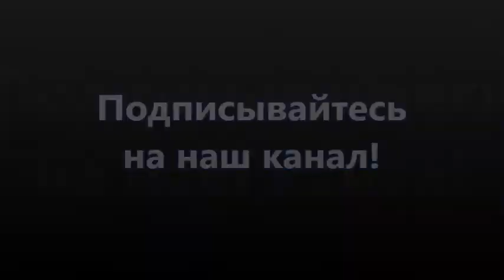Удивительный Никита Зверев & его роли в кино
Никита Зверев – российский актер театра и кино, в копилке которого множество ярких ролей. Это и «Палестинец» из боевика «Русский перевод», и лейтенант Сухарев из военного фильма «Сильнее огня», и биатлонист Добрынин из мелодрамы «Синие ночи».